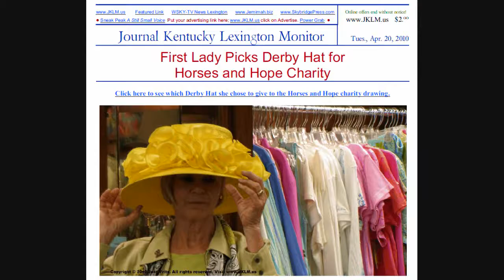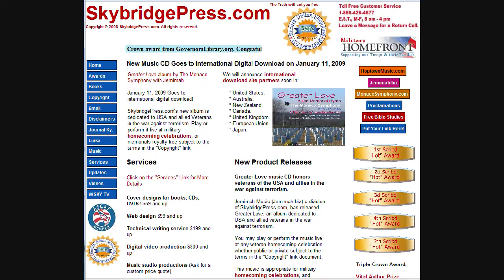First Lady Hunting for the Hottest Derby Hat Ever!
Part 3 of the series "First Lady Hunts a Derby Hat for Charity."

Which Derby hat will Kentucky First Lady, Jane Beshear, pick? The fun is watching how much fun First Lady Beshear has working the crowd.

She asked for feedback, listened to funny and serious fashion critiques from the news media, and kept c-o-o-l!

She will give the Derby hat to the Horses and Hope charity drawing held by Nitro of Frankfort, a ladies boutique with a big heart.

Google it and go there to register to win the Derby hat!

Our First Lady loves working for great causes for Kentucky like Horses and Hope which helps equine industry workers with health issues like cancer.

Go Google "Horses and Hope."